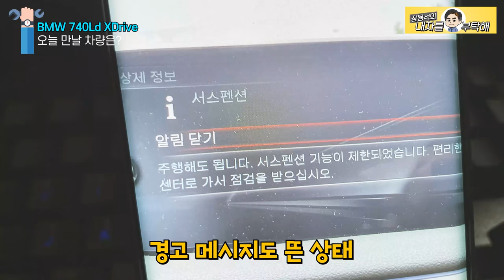방지턱 넘을 때 피식~!에어쇼버 사망😤정품을 대체하는 에프터 말랑 에어쇼크업소바 BMW 740Ld XDrive 수입차정비Changing the Air Shock Absorber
요철을 넘을 때 이런 소리👂가 나는지 확인해 보세요!
만약 난다면...100%입니다...🤔

1번 하남점 (카닥터모터스)  경기 하남시 샘재로 107-1
2번 남양주점   경기 남양주시 오남읍 양지로 77 가동 101호
3번 광주점(기계 고치는아저씨)  광주 북구 연양로95번길 9 1층
4번 부산점(케이티모터스) 부산광역시 기장군 정관읍 예림1로 6
5번 동탄신도시점(오토리페어) 경기도 화성시 효행로 1156번길 9 (병점동)